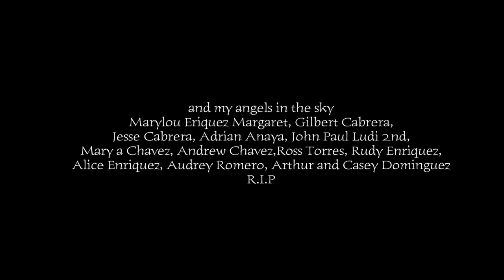Albuquerque Hip Hop/Rap (Johnny Tapia Tribute) Born N Razied Feat P Dubb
Duke City Section 8 baby Johnny Tapia Albuquerque Rap Albuquerque New Mexico Boxing GhettoGuttaHustlaz Chuck Quez